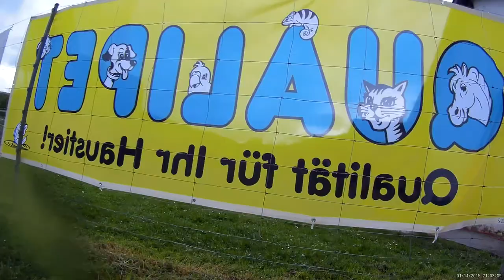1. Glattfelder Hundemilitary 07 05 2017